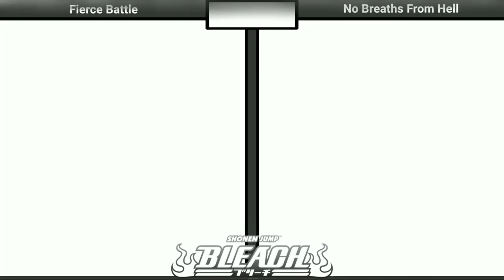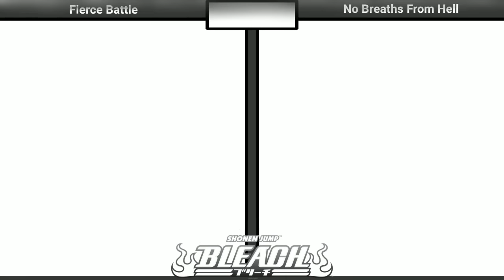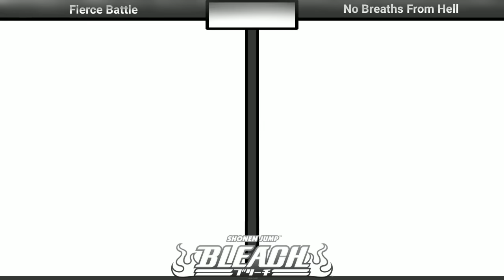New Design Bleach Characters in Hell Arc | QueueBurst Comparison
Hey, it's been a long time, Bleach finally released a new arc "No Breaths From Hell". Fired Up!!!
It's very interesting with new stories as well as characters that appear with their unique designs.

Edit:
Just informing you that "Miyari Iba", the character I included is just fan art. I didn't know before and I thought she was the third seat in the seventh division. Sorry for that. :)

The tools I use:
1. ibis Paint X
2. Microsoft PowerPoint
3. Kinemaster
CREDITS:
• Manga Bleach
• The story & art by Tite Kubo
• The pictures I found are from:
   1. Bleach EX. 20th Anniversary Exhibition Official Art Calendar 2022 Wall
   2. Bleach Brave Souls (Game)
   3. DeviantArt
   4. My arts (Redrawing the sketch)

Inserted Music:
Track: Bleach - Shadow's Masquerade OST Remix (No Copyrights)
Anime Music, OST & Soundtrack [NCFS UPDATE]

Track: Bleach - Invasion OST Remix (No Copyrights 100% Free)

Some of the pictures in this video are not mine.
The original arts I found are here
Part 1